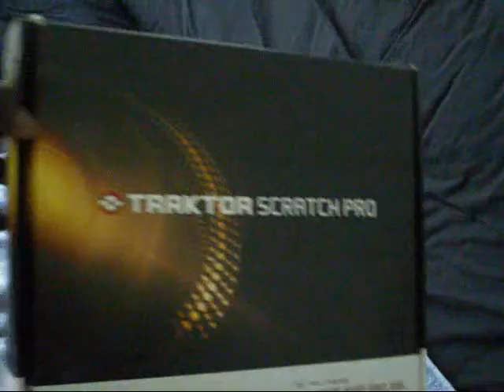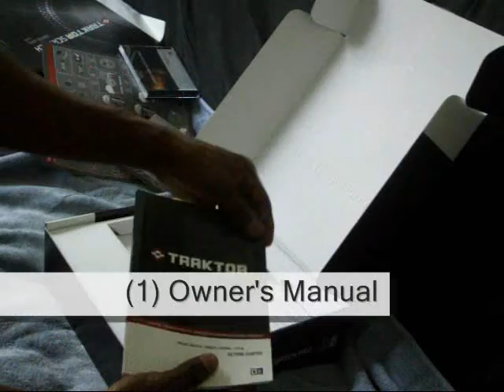Vid Blog 4 (Traktor Scratch Pro - Unboxing)!! Tha InsomniACTS/Juice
Unboxing the "Traktor Scratch Pro" kit. We are in the process of preforming live shows. Coming to a city near you. What's in the box? Found out by reviewing the video.

For more info on Tha InsomniACTS. PLEASE GO TO: ThaInsomniACTS.com